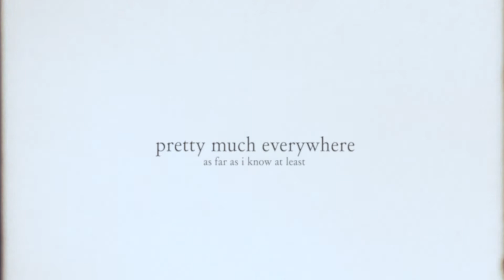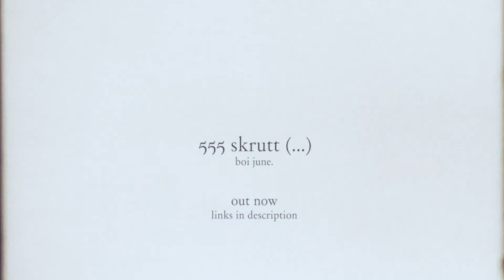555 skrutt (...) - Out Now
my ambient album "555 skrutt (...)" under the name "boi june." is finally out!

thank you so much to anyone who listens to it!